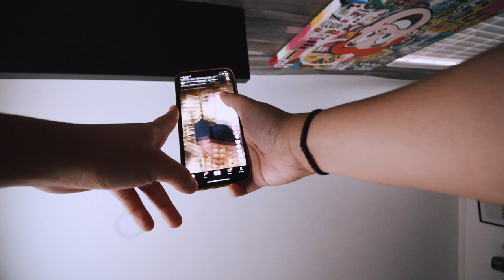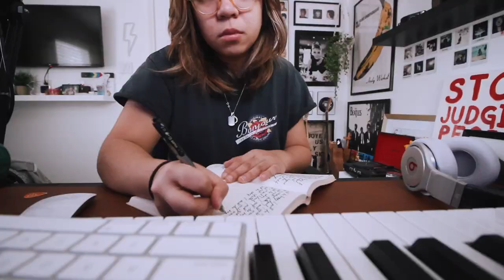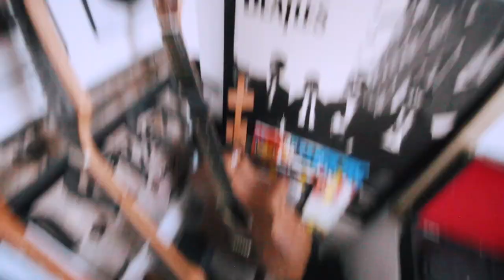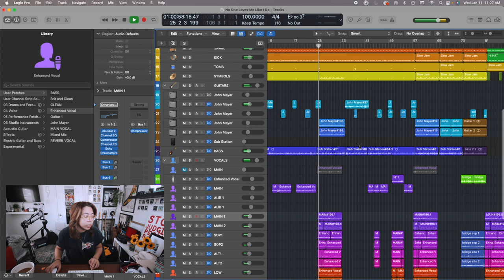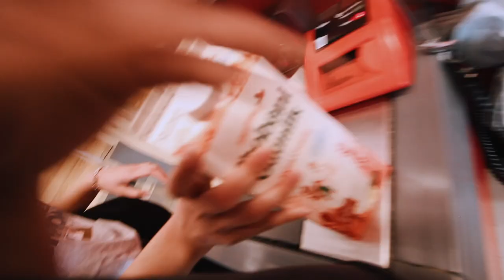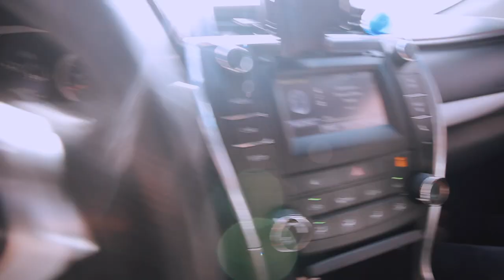A day in the life of a 24 yr old UNEMPLOYED MUSICIAN | (EPISODE 1)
It's a struggle for real! Come with me on this journey as we figure out how to make our dreams come true.